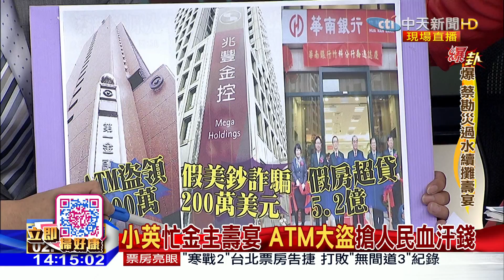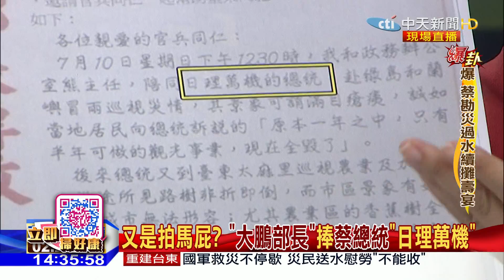2016.07.12大政治大爆卦完整版 揭！葉宜津弟接董座一週 驚爆最扯駭客盜領